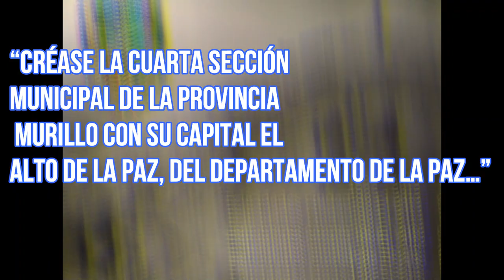QUÉ SE RECUERDA El 6 de marzo de cada año se conmemora la Creación de la.....sin duda alguna quedara